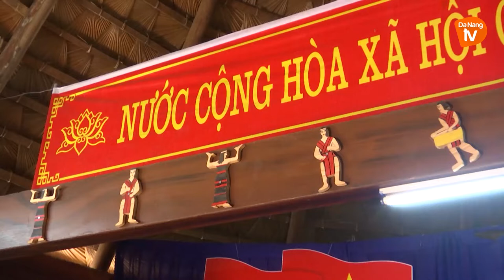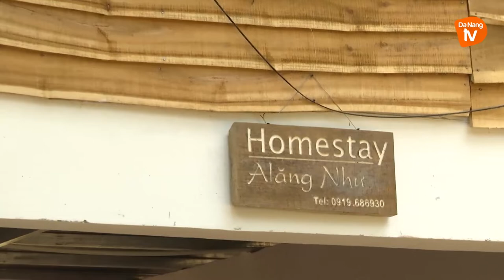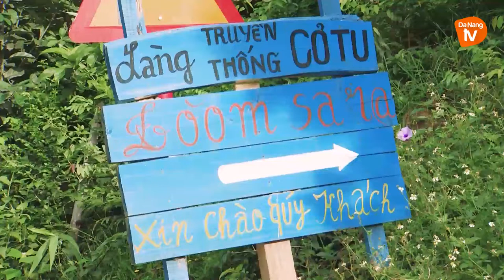Đồng bào Cơ Tu làm du lịch